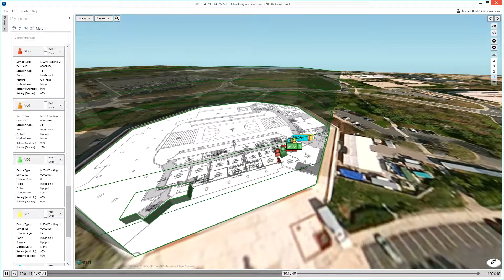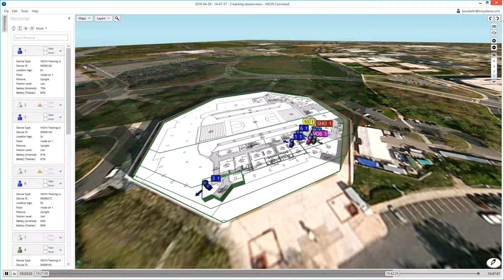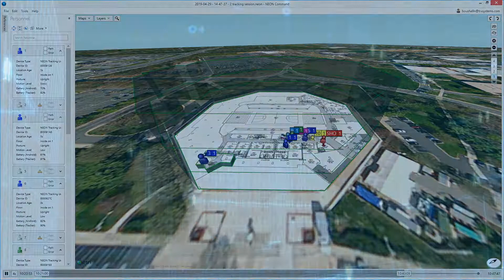TRX Systems at DHS Sponsored Active Violence Response Exercise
TRX’s NEON® Personnel Tracker​ Solution provided 3D tracking of law enforcement and first responders during a live training exercise at George Mason University’s EagleBank Arena in Fairfax, VA. ​ The training was hosted by the SCITI Labs, in a collaboration that included the Center for Innovative Technology (CIT) and the Department of Homeland Security’s Science & Technology Directorate (S&T).